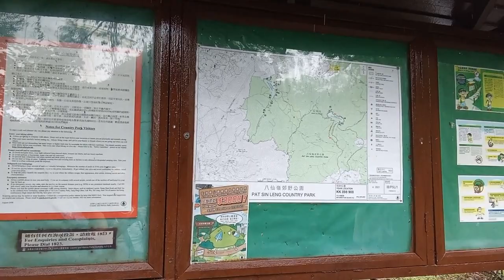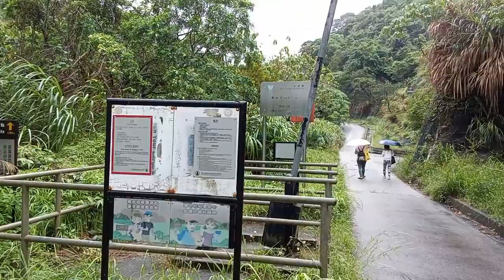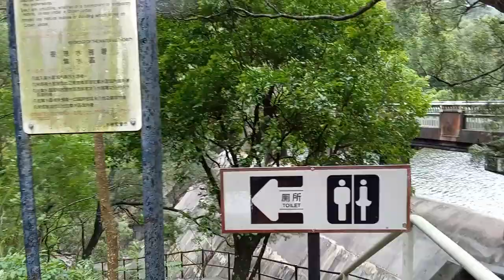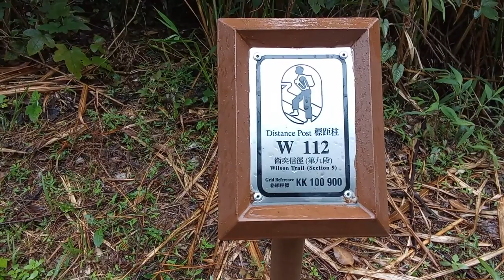鶴藪水塘 0520 2024